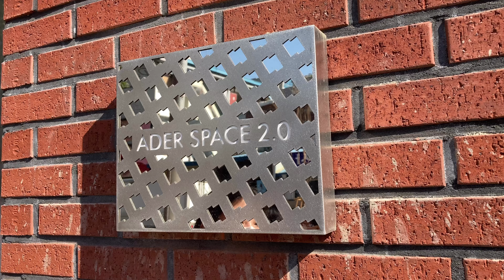우주여행 컨셉의 이색 매장 👽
성수 아더 스페이스 플래그십 스토어는 새로운 차원의 시공간이 전시로 표현되어 있어요. 스토어 곳곳에서 시각, 청각을 통해 다양한 콘텐츠를 경험할 수 있었죠.
이러한 경험은 의류, 소품들의 가격이 비쌌음에도, 마치 작품을 사는 기분으로 만들어 줬어요!

* 위치 : 성수동 아더 스페이스 2.0 플래그십 스토어